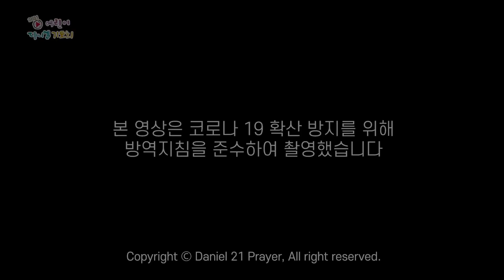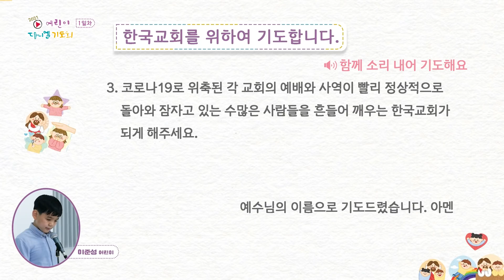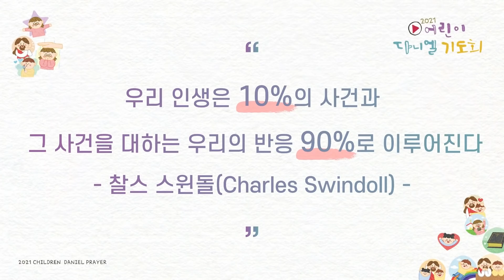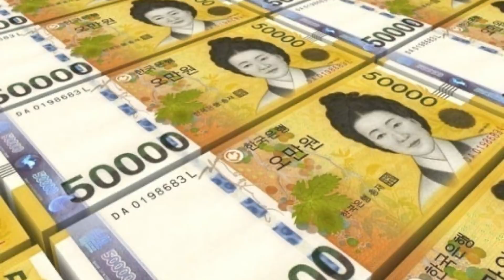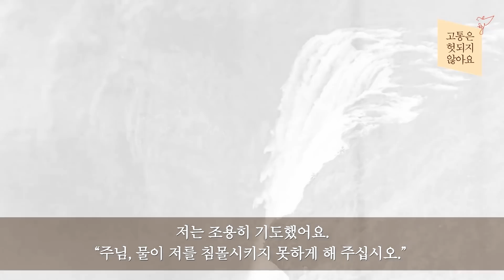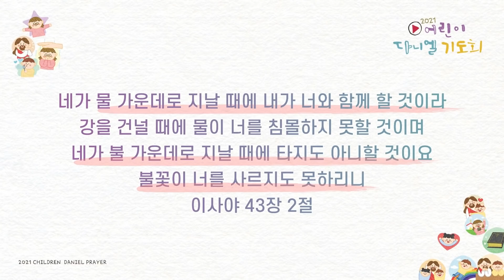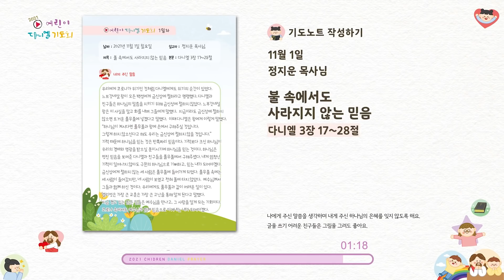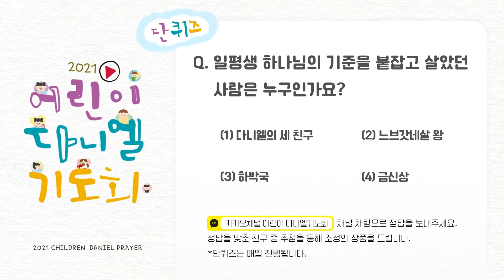[2021 어린이다니엘기도회 1일차] 정지운목사 | 2021-11-01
'더보기'를 누르시면 예배관련 자세한 사항을 확인할 수 있습니다.

[1일차 찬양]
- 어린이다니엘기도회 찬양팀
- 찬양콘티
 1.하나님 저는요
 2.주께서 나의 슬픔을
 3.주님 한 분만으로
 4.나의 가장 낮은 마음
 5.나의 욕심 내려 놓고
 기도회) 아무 것도 두려워말라

[1일차 설교]
- 제목: 불 속에서도 사라지지 않는 믿음
- 본문: 다니엘 3장 17~28절
- 강사: 정지운 목사(오륜교회 교육국장)

[단린이 챌린지]

1.단퀴즈 챌린지📱
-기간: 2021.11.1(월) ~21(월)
-매일 예배 후에 출제되는 단퀴즈의 정답을 맞춰주세요. 정답을 맞춘 친구들 중 추첨을 통해 선물을 드립니다.

2.주제곡 챌린지 🎹
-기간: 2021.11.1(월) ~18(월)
-교회 혹은 가정에서 주제곡을 부르고 인증영샹을 보내주세요. 인증영상을 보낸 친구중 추첨을 통해 소정의 선물을 드립니다.

[챌린지 참여방법]

 1.카카오채널 [어린이 다니엘기도회] 추가하기
 2.채널채팅으로 인증샷, 인증영상, 정답 보내기
 3.소속교회, 부서(나이), 이름, 연락처 함께 보내기
 4.챌린지 자료 다운로드

[단린이 기도노트 다운로드]

-단린이 기도노트를 작성하며 기도를 훈련해보세요.